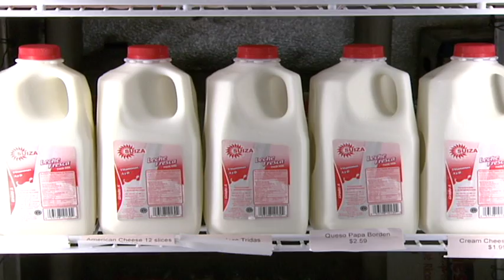Gobernador Firma Orden Ejecutiva a la Agricultura